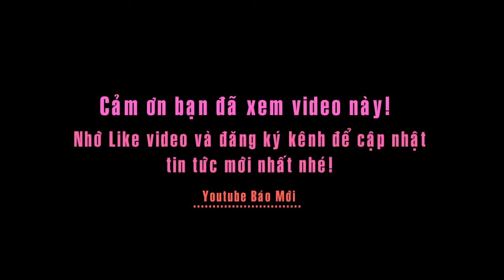Dương Triệu Vũ công khai tỏ tình với "Ông hoàng nhạc Việt" Đàm Vĩnh Hưng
Trên trang cá nhân, em trai ruột của danh hài Hoài Linh cũng viết: "Vũ yêu nhạc, yêu phim, yêu hoa, yêu đời, và còn nhiều thứ nữa. Tình yêu cũng có nhiều mức độ lắm, và đối với anh Hưng thì cũng có thể gọi là tình yêu".
"Tôi có sự đồng cảm và sở thích giống anh Hưng trong ca hát. Cách suy nghĩ của tôi và anh Hưng cũng gần giống nhau. Trong thế giới cô độc này khi tìm được người gần giống mình, có thể hiểu được mình thì ai cũng rất trân trọng. Tôi nghĩ đó là lý do đến bây giờ anh Hưng vẫn rất trân trọng tôi. Khi chúng tôi nói chuyện, nhiều lúc người này nói một, người kia đã hiểu tới mười”- Dương Thiệu Vũ cho biết.
Về phần mình, ông hoàng nhạc Việt Đàm Vĩnh Hưng đã phủ nhận chuyện tình cảm này.
Mr Đàm cho biết, giữa anh và Dương Triệu Vũ không có tình yêu. Dương Triệu Vũ không phải tình yêu thực sự của anh.